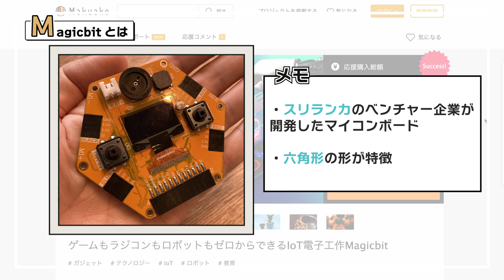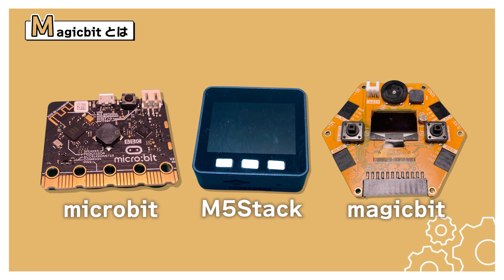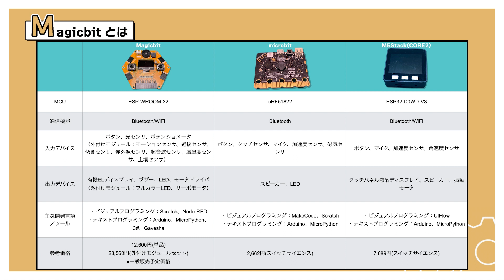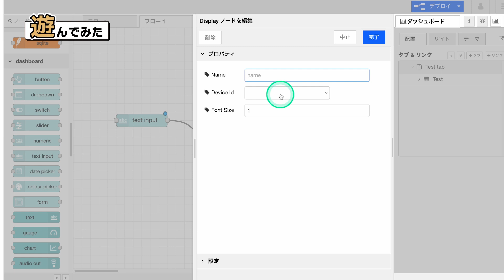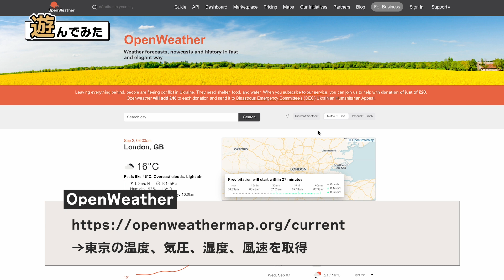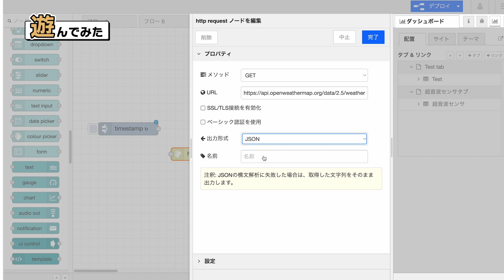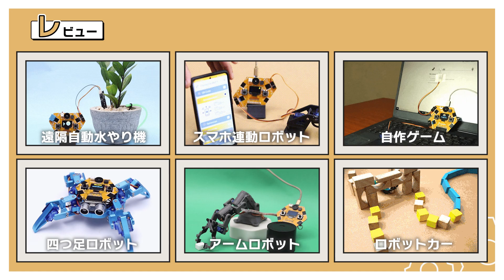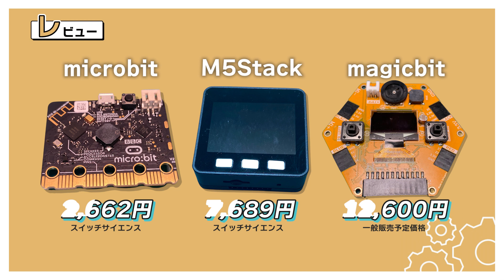【最新ガジェット紹介】Magicbit｜オールインワンのIoTマイコンボード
電子工作コミュニティメンバ募集中
この度、新しく「電子工作で人生豊かにするラボ」というコミュニティを立ち上げました！

単に電子工作を学べるだけでなく、電子工作を通して人生が少しでも豊かになるような場にしたいと思っています。
以下のような悩みを抱えている方はぜひご参加頂ければと思います！
・実現したいことはあるが、電子工作の知識がなくて進められない
・アラフォーなのに技術力不足・経験不足で今後のキャリアに悩んでいる
・自分の強みが見つからず、5年後に今の会社で活躍している姿がイメージできない
・物事に熱狂できない
・大人になって友達が作れない

上記のような悩みをお持ちの方であれば、電子工作経験の有無や職業、年齢、性別は一切問いません。
どなたでも無料で参加できるので、ご興味のある方はどしどしご参加ください👍
※Discordというコミュニケーションアプリを使います（PC、スマホどちらでも可）

今回は Magicbitという新しいマイコンボードを提供して頂いたので サンプルコードを使っていろいろと遊んでみました。

最初に結論を言ってしまうと かなりオールマイティに使えるマイコンボードになっているので ボード選びで迷っている方は選択肢の一つになってくると思います。

ぜひこの動画を参考にしてみてください。

■目次
0:00 オープニング
0:22 Magicbitとは
2:22 サンプルコードで遊んでみた
8:27 レビュー
9:15 まとめ

■関連リンク
・Makuake
ゲームもラジコンもロボットもゼロからできるIoT電子工作Magicbit

■関連動画

■自己紹介
・ハードウェアエンジニア
・電子工作歴：9年
・電子工作をゼロから体系的に学べるチャンネル「今日から始める電子工作」を運営してます

■動画文字起こし
まず、magicbitとは何かについて紹介します。
magicbitとは、スリランカのスタートアップチームが開発した六角形の形が特徴のマイコンボードで、2022年8月から9月にかけてMakuakeでクラウドファンディングを行い、見事目標金額を達成しました。
このボードの最大のアピールポイントは、なんといっても、これ一つあればオールインワンであらゆる工作に対応できる、という拡張性の高さです。これだけ幅広い開発ができる理由は、センサやディスプレイ、通信機能があらかじめ搭載されているだけでなく、スマホアプリや動くロボットカーなど、より拡張性の高いモジュールまで網羅的に提供されている点にあります。似たようなコンセプトのボードは他にもmicrobitとかM5Stackとかがありますが、それらと比べてもやはり応用範囲という意味ではmagicbitの方が幅広いんじゃないかと思います。
そしてもう一つのポイントは、初心者でもすぐに開発を始められる手軽さにあります。ハード面においては、先ほど話したようにあらかじめ色んなモジュールが搭載されているため、このボードセットを一つ用意すればすぐに開発をスタートすることができます。そしてソフト面においてもしっかりと初心者向けの配慮がされていて、今ではすっかり定着した子供向けの開発ソフトScratchをベースにしたmagicCodeや、プログラミング不要でIoT開発によく使われるNode-REDをベースにしたmagicBlocksなど、すぐに開発をスタートできる環境が用意されています。そしてもちろん、コードをバリバリ書いていきたいという人のためにもArduinoやPythonによる開発もできるので、中上級者のニーズにも応えることができます。以上の特徴を、microbitやM5Stackと表にまとめて比べたのがこちらです。microbitやM5Stackも十分いろいろな機能は持っているのですが、magicbitはより一層、充実させたものだということが分かるかと思います。
次に、試しにサンプルコードを使って遊んでみたのでいくつか事例を紹介したいと思います。
なおここでは開発環境として、ビジュアルプログラミングのNode-REDがベースになっているmagicblocksをチョイスしました。Node-REDはその名の通り、ノードと呼ばれるパーツをつなぎあわせてプログラムを作っていきます。基本的にテキストのコードは書く必要がなくて、画面左側のパレットと呼ばれているスペースにあるノードを作業スペースにドラッグ＆ドロップをして、レゴを組み立てるような感覚で楽しく組んでいくことができます。また、操作用の画面UIも簡単に作ることができるのが特徴です。
まずはブラウザから、お決まりのHello worldをmagicbitのディスプレイに表示させてみましょう。パレットにあるダッシュボードからtext input、magicBitの中にあるDisplayをドラッグ&ドロップし、その間を線でつなぎます。ダッシュボードはブラウザ上に配置できるユーザインターフェースのパーツを集めたもので、それっぽいアプリケーションを簡単に作ることができます。text inputをダブルクリックして新規にui_groupとui_tabを追加します。次に、DisplayのDevice IDの中から、接続したいmagicbitを選びます。ここでデプロイを押すと、WiFiを介してプログラムがmagicbitに書き込まれて実行されます。Dashboard画面を開いてHello worldと打ち込むと、これもWiFi経由で指示が伝わり、約1秒後にディスプレイに表示されるのが確認できます。
次は超音波センサを使って距離をブラウザ上に表示させてみます。パレットからInject、Ultrasonic、Gaugeの3つのノードを持ってきて線でつなぎます。まずはInjectを開き、ペイロードを日時にします。ちなみにペイロードは聞きなれない言葉ですが、データの本体、のような意味合いです。そして繰り返しを「指定した時間間隔」にして時間間隔を1秒にします。そうすることで、1秒おきにこのプログラムを呼び出すことができます。次にUltrasonicをダブルクリックしてデバイスIDを選び、Gaugeでダッシュボードを作ります。最後に超音波センサをつなげ、デプロイを押したら完了です。物を近づけたり遠ざけたりすると、ゲージの値が変わることが確認できました。
次はIoTガジェットで使われることの多い、APIを取り入れたものを紹介します。APIとはアプリケーションプログラミングインターフェースの略で、簡単に言うとサーバのデータを一般に公開して、第三者が簡単に利用できるようにした仕組みのことです。ここでは、OpenWeatherという各地の天気情報を提供しているAPIを使い、東京の温度、気圧、湿度、風速を取得します。作業スペースにInject、http request, 4つのtextノードを配置します。Injectではペイロードを日時にして、10秒ごとの繰り返しになるように設定します。次に、http requestノードでメソッドをGETにし、URL欄にこのURLを入力します。ちなみにGETとは、URLの中にリクエスト内容を盛り込んだデータの取得方法です。また、今回のAPIの場合はJSONという形式で返事がくるので出力形式はJSONを選んでおきます。このあたりは、使うAPIによるのであらかじめ仕様を見ておきましょう。最後に、取得したデータから4つのパラメータをそれぞれ抜き出して表示させます。例えば温度の場合は、APIの仕様ページにあるようにデータ内のmainの階層のtempの中に含まれているので、main.tempと書きます。
同じように4つのパラメータをそれぞれ入力し、ラベル、ダッシュボードを設定したらデプロイを押します。完了すると、10秒おきにデータが更新されるところが確認できると思います。
最後は、Arduinoの開発環境を使ってロボットカーを走らせてみます。プログラムを実行すると待機モードになるので、シリアルモニタを開いた状態でテレビのリモコンの上下左右のボタンを押します。そうすると画面上にボタンに対応した16進数の数字が表示されるので、この数字をメモっておきます。あとは、私が用意したリモコン仕様が、サンプルコードの仕様と一部異なっていたのでそこだけ修正しておきます。そしてロボットカーにmagicbitと赤外線センサをはめ込みプログラムを書き込んだら完成です。電池を入れてスイッチをONにした状態でリモコンのボタンを押すと、その方向に進んでいくおもちゃができました。チャレンジしたい人は、このプログラムと他のセンサを組み合わせて、光が当たるところまで走り続けたり、壁にぶつかる前に方向転換をするロボットカーなんかを作ってみても面白いと思います。